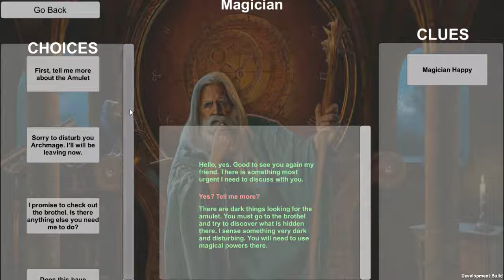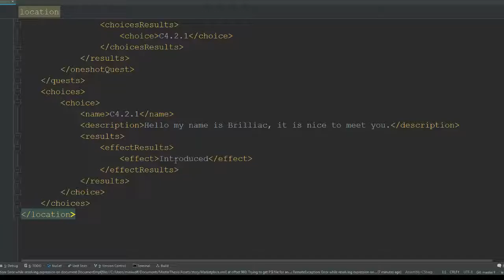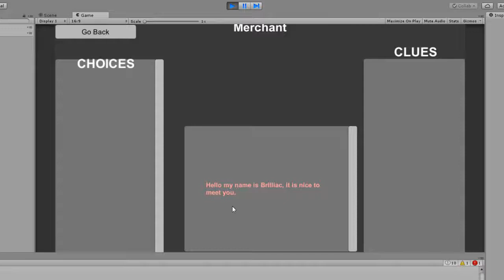MasterThesis - Project Result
This is the project created during my master thesis at DTU.
The project has been made in collaboration with my thesis partner Christopher Nelson.